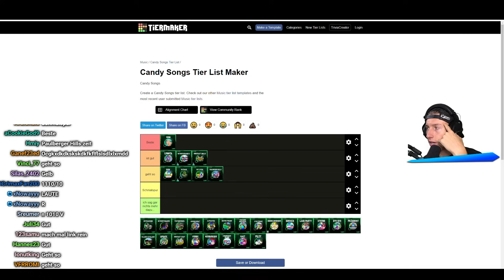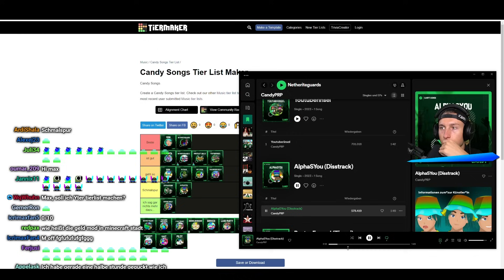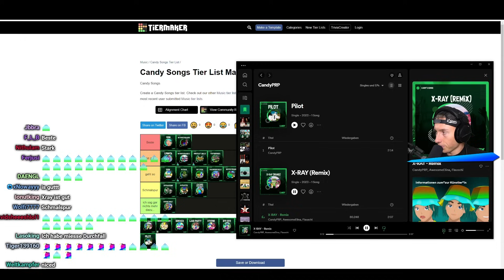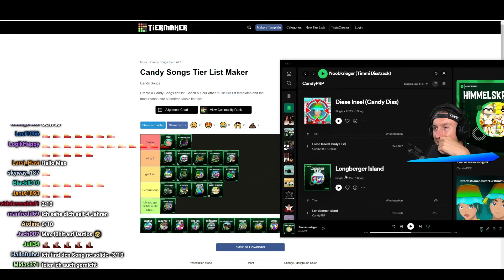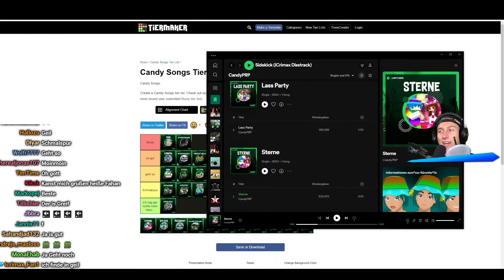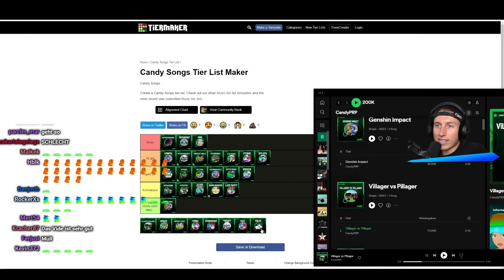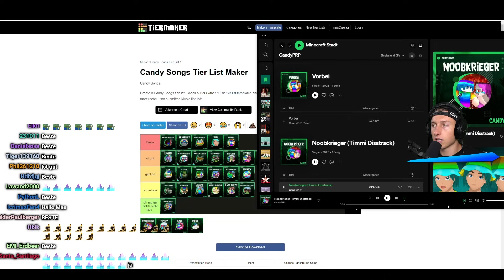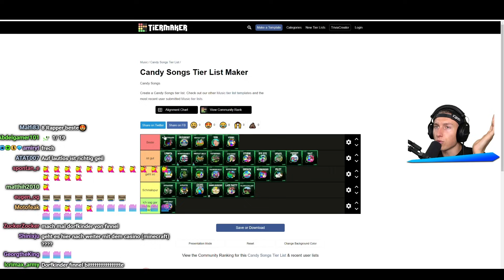iCrimax BEWERTET alle CANDY SONGS 😂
iCrimax macht eine Candy Song Tier Liste